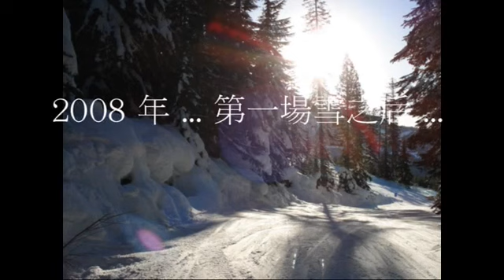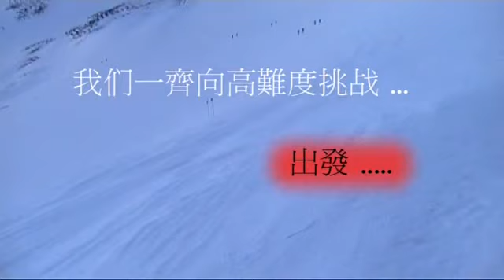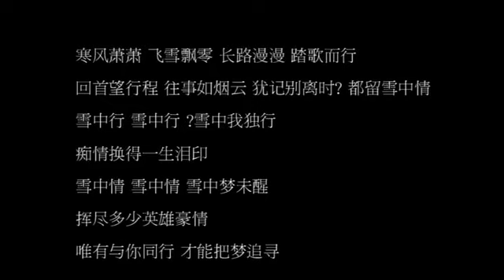加拿大滑雪大會 Ski 2008 Whistler